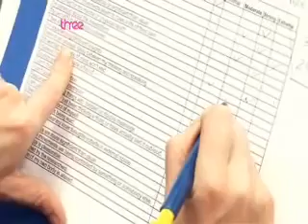Intravenous THC & CBD Experiment